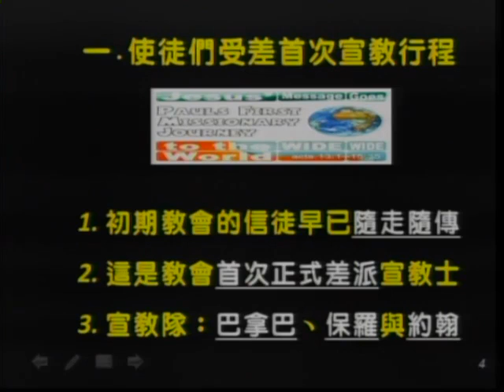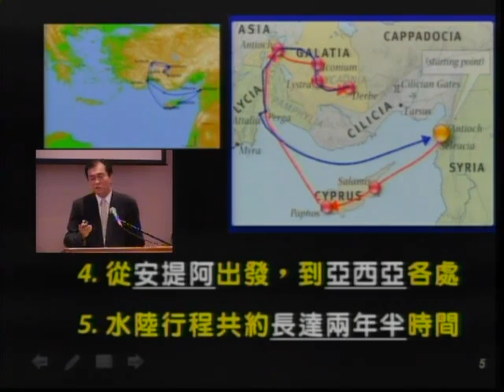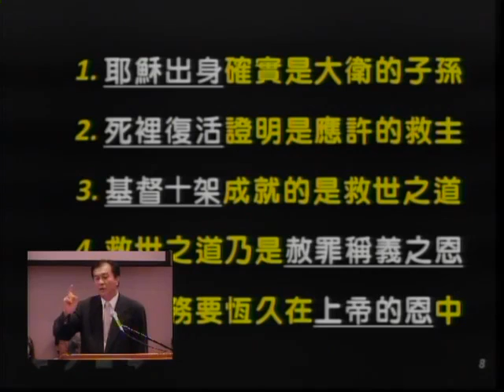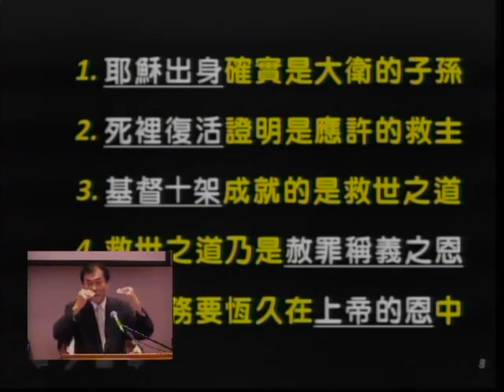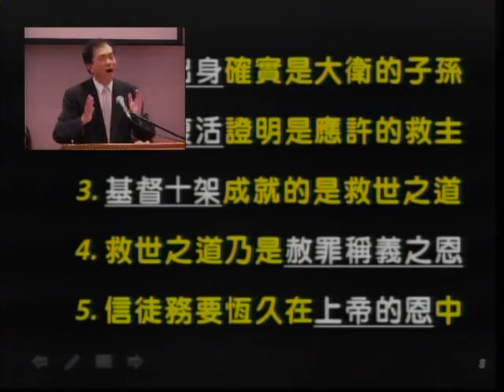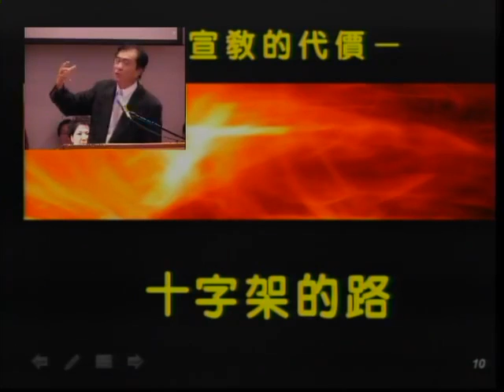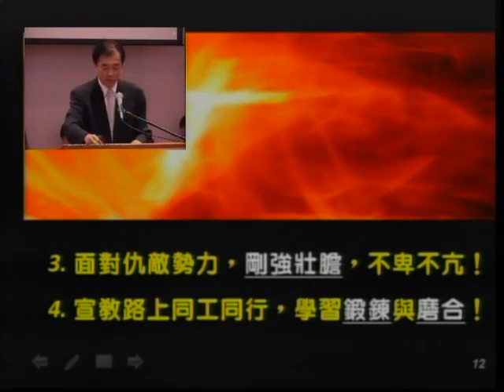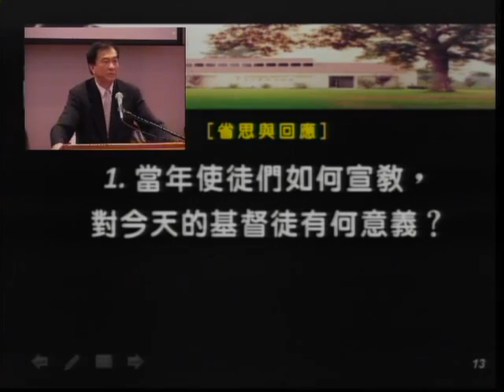永活神的道 (興旺教會的基礎之三)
谷區國語浸信會 許中生牧師 主日證道 9/14/2014
講道大綱
(使徒行傳13:42-52)
一.使徒們受差首次宣教行程
1.初期教會的信徒早已隨走隨傳
2.這是教會首次正式差派宣教士
3.宣教隊：巴拿巴、保羅與約翰
4.從安提阿出發，到亞西亞各處
5.水陸行程共約長達兩年半時間
二.宣教的信息—永活神的道
1.耶穌出身確實是大衛的子孫
2.死裡復活證明是應許的救主
3.基督十架成就的是救世之道
4.救世之道乃是赦罪稱義之恩
5.信徒務要恆久在上帝的恩中
三.宣教的代價—十字架的路
1.每天憑信心往前走，凡事完全仰賴主！
2.主手引領，主手作工，印證萬民福音！
3.面對仇敵勢力，剛強壯膽，不卑不亢！
4.宣教路上同工同行，學習鍛鍊與磨合！
[省思與回應]：
1.當年使徒們如何宣教，對今天的基督徒有何意義？
2.今天我們要如何—走十字架的路，傳永活神的道？